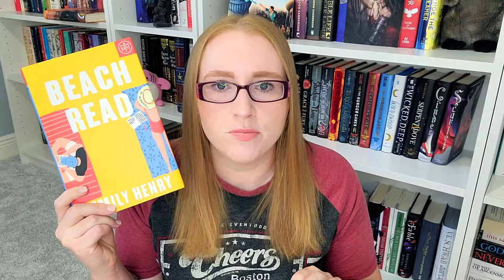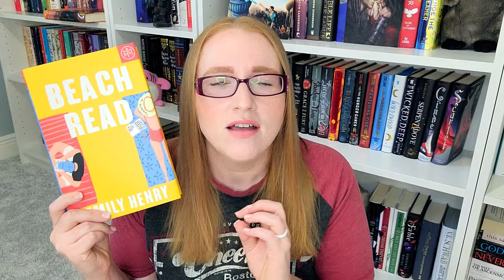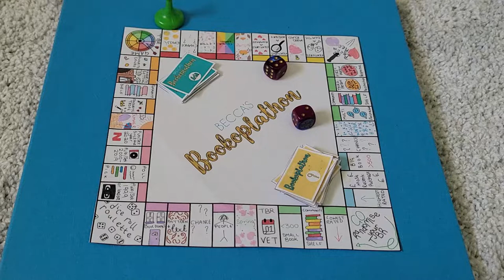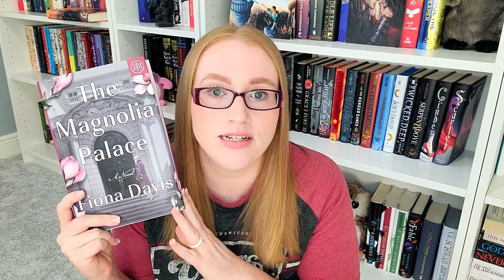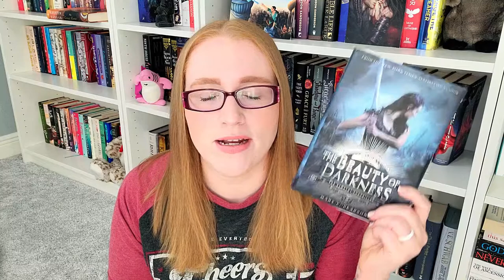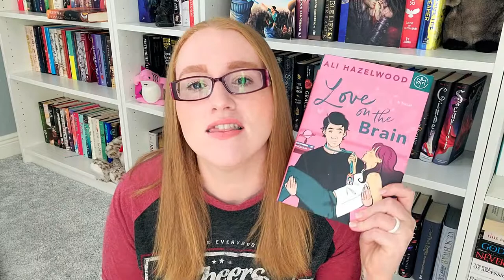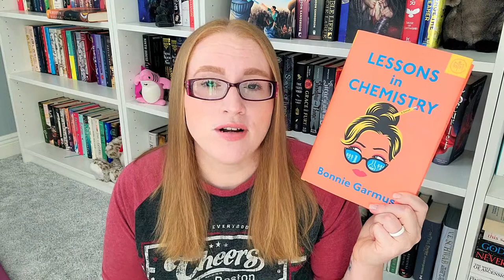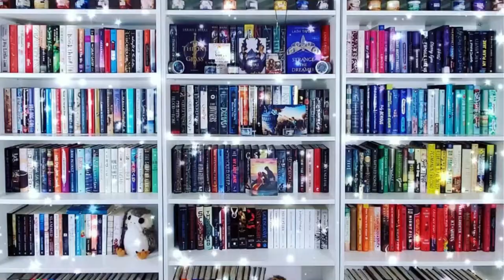I'm Back!! October TBR - Featuring Becca's Bookoplathon + Channel Updates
It is so good to be back on Booktube. I have missed y'all and being an active part of the online bookish community.

I hope to be back posting regular content at least once a week!

Beach Read
Magnolia Palace
Thank You for Listening
The Beauty of Darkness
Love on the Brain
Lessons in Chemistry

Let's be Friends!!